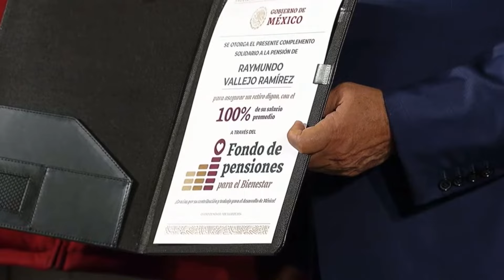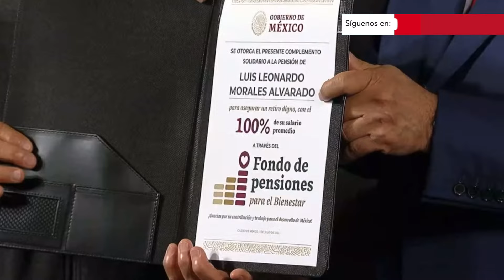Fondo de Pensiones para el Bienestar: AMLO entrega los primeros complementos I Reporte Indigo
Esta mañana el presidente Andrés Manuel López Obrador entregó los primeros complementos del Fondo de Pensiones para el Bienestar a trabajadores jubilados. Por otra parte, el mandatario recordó su triunfo de hace 6 años, señaló que “es un día importante”, aseguró que el pueblo de Mexico decidió llevar un cambio verdadero y una transformación en la vida pública del país conocida como la cuarta transformación. Mañanera del 01 de julio del 2024

Este video puede contener material con derechos de autor que ha sido utilizado de manera justa y con propósito para críticas, comentarios, investigación, educación o cobertura periodística, de conformidad con el principio legal de "uso justo" (fair use) establecido en la Sección 107 de la Ley de Derechos de Autor de los Estados Unidos.

Este video cumple con los criterios de uso justo y no tiene la intención de infringir los derechos de autor del titular original.